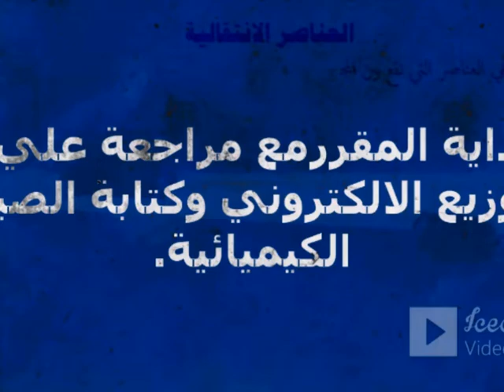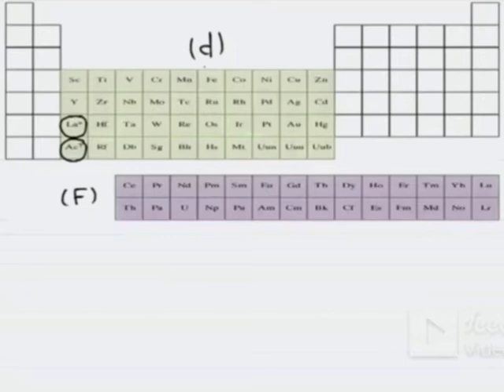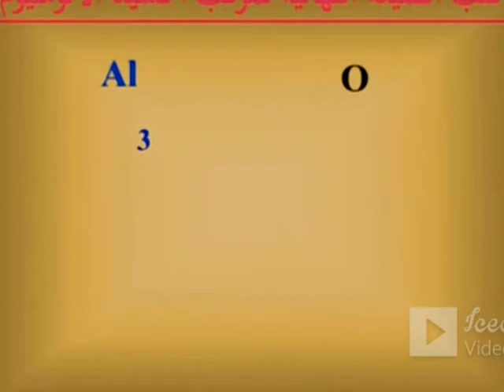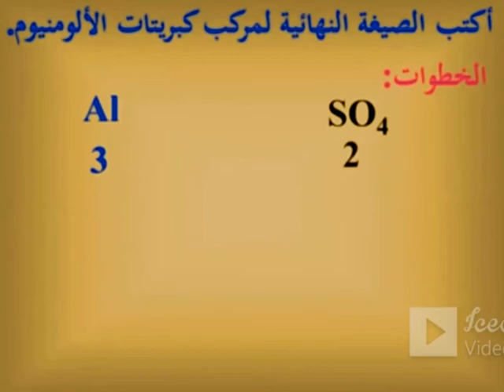الكيمياءمرحلة ثانويةعامةكتابة رموزوصيغ.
وذكاءاصطناعي-بث مباشروشرح وحل امتحانات الكترونيةحديثةلمقررات الكيمياء-بث مباشرتعليمي كيمياءللمرحلة هي كيميا...قناه ثقافيةعلميةاجتماعيةورياضيةashraf alhadiتعليم وترفيه-تيك توك-افلام وثائقية-بث مباشرمنهج الكيمياءللمرحلةالثانوية لجميع الفرق مصري وسعودي-اسم ا
الكيمياءمركزالعلوم-الحساب الكيميائي-التحليل الكيميائي -الكيمياء العضوية-العناصر الانتقاليةوالحديد-بنية الذرة والجدول الدوري والروابط الكيميائية للمرحلة الثانوية العامة والازهرية ودول الخليج العربي. !!